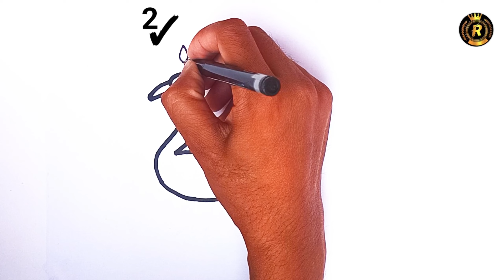How to draw a peacock drawing from number 2 for beginners step by step || By Royal Drawing Tutorial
|| Hello friends ||

Welcome to Royal drawing tutorial we want to improve childrens creative with easy drawing

Friends Aaj ki is video me may (2 से मोर का चित्र बनाने सीखे ) Please drawing achchi laga toh like share comment and subscribe to our YouTube channel Royal drawing tutorial

            || Royal Drawing Tutorial ||

mp drawing tutorial
ap drawing
jb drawing